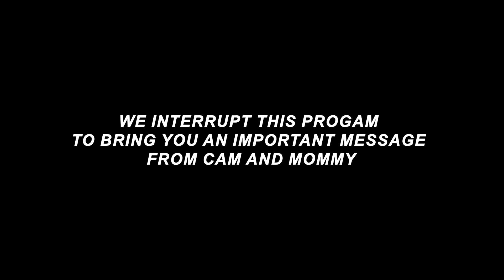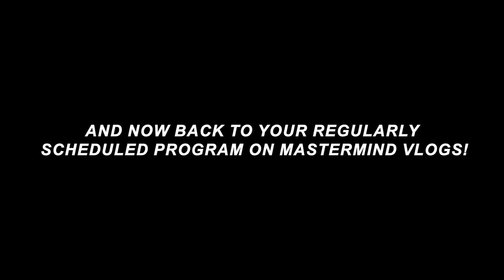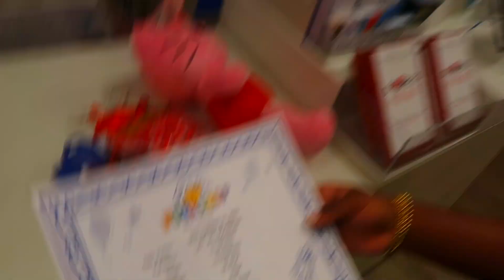homecoming proposal gone right!!! (hoco vlog part 1)